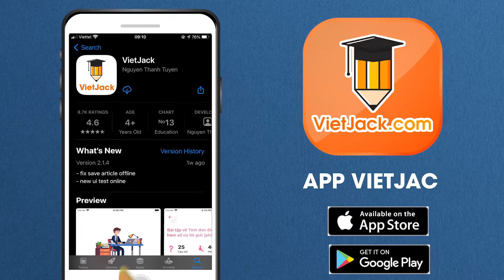Cóc kiện Trời Tiếng Việt lớp 3 Kết nối tri thức - Cô Lê Hiền (DỄ HIỂU NHẤT)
Tiếng Việt lớp 3 - Kết nối tri thức - Cóc kiện Trời

Trong video này, cô sẽ giới thiệu đến các em bài Cóc kiện Trời của môn Tiếng Việt lớp 3 - Kết nối tri thức. Đồng thời, hướng dẫn các em cách học hiệu quả nhất. Các em chú ý theo dõi bài học cùng cô nhé !

▶ Danh sách các bài đọc văn bản SGK Tiếng Việt lớp 3 - Kết nối tri thức - Cô Lê Hiền:
▶ Danh sách các bài giải VBT Tiếng Việt lớp 3 - Bộ Chân trời sáng tạo - Cô Lê Thu Hiền:
▶ Danh sách các bài giải VBT Tự nhiên xã hội 3 - Kết nối tri thức - Cô Thu Trang: